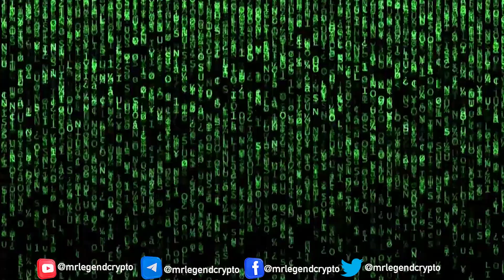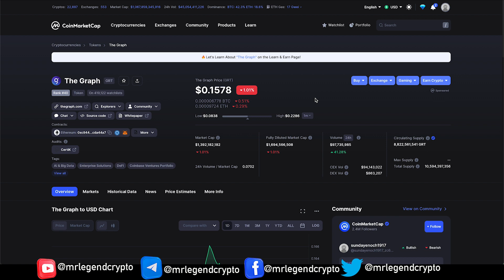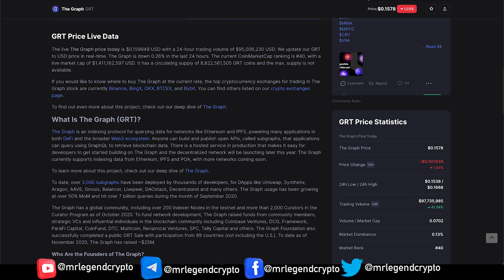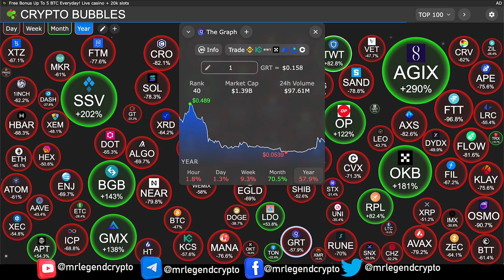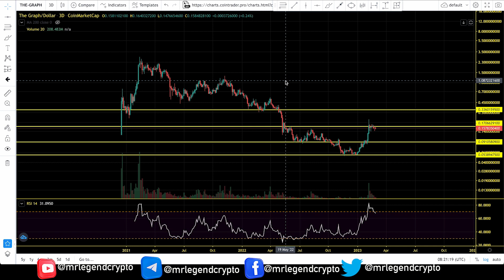The Graph (GRT) Battle Major Bear Market Resistance. GRT Price Chart Analysis 2023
The Graph is working to bring reliable decentralized public infrastructure to the mainstream market. To ensure economic security of The Graph Network and the integrity of data being queried, participants use Graph Token (GRT). GRT is a work token that is locked-up by Indexers, Curators and Delegators in order to provide indexing and curating services to the network.

The Graph is an indexing protocol for querying data for networks like Ethereum and IPFS, powering many applications in both DeFi and the broader Web3 ecosystem. Anyone can build and publish open APIs, called subgraphs, that applications can query using GraphQL to retrieve blockchain data. There is a hosted service in production that makes it easy for developers to get started building on The Graph and the decentralized network will be launching later this year. The Graph currently supports indexing data from Ethereum, IPFS and POA, with more networks coming soon.

The Graph (GRT) Battle Major Bear Market Resistance. GRT Price Chart Analysis And Price Prediction 2023

MLC